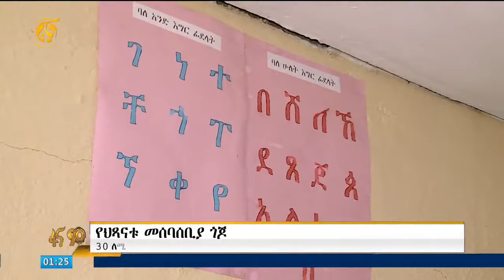የአዕምሮ ውስንነት ችግር ያለባቸውን ታዳጊዎችና አካል ጉዳተኞችን የሚያስተምረውና የሚደግፈው ማዕከል